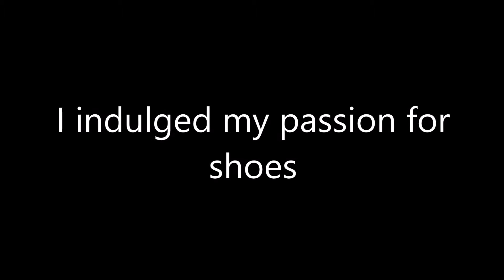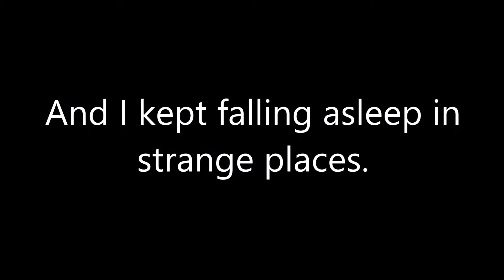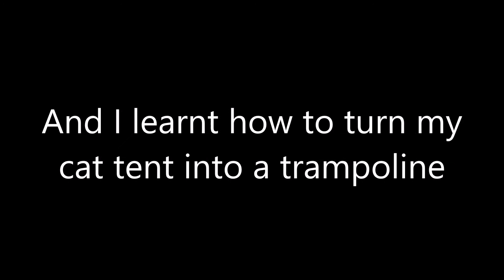Bruce the cat: week seven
In week seven I fell in love with Nancy Sinatra, but I still couldn't find any boots (or shoes) that were made for walking. I also encountered a formidable opponent... the lizard door stop.

Bruce the cat: Facebook.com/Brucethekitten